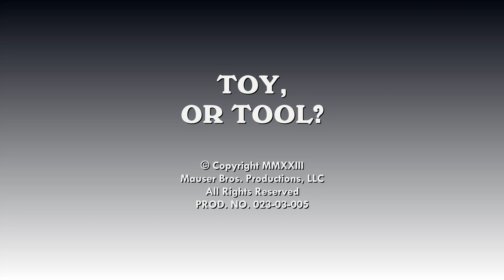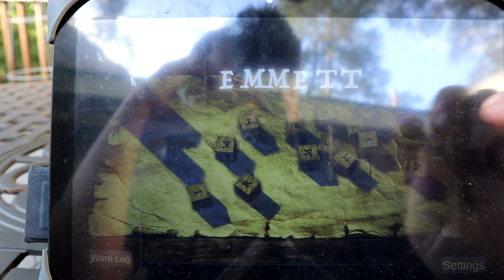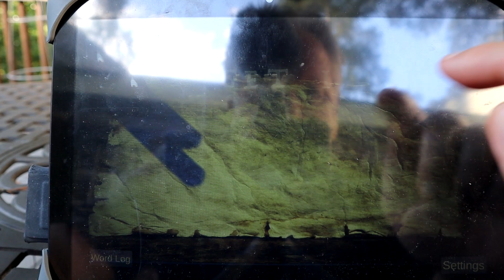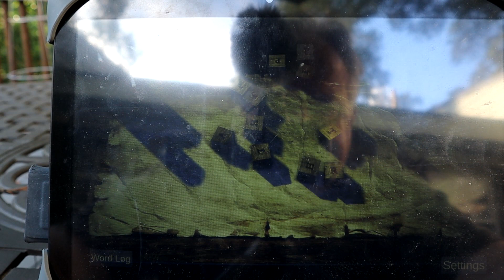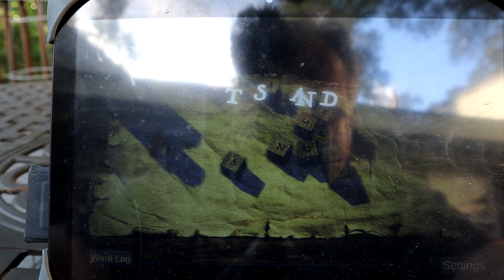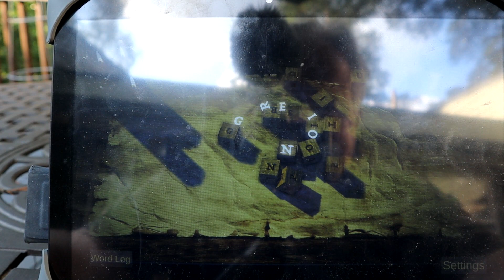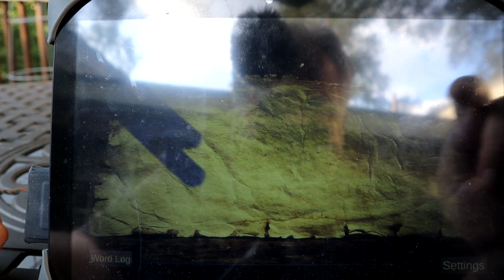S03E005 Toy, or Tool? (Part I)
When I installed the Necro Dice app on my tablet, I had some hopes for it. However, the first few times that I used it, the results seemed more like a "Magic 8-Ball" for the 21st Century. (Which is to say, random stock answers.) Recently, I decided to give it another try. While some of the results seemed less random, I'm still not convinced that it's not a game more suited for teenagers at a slumber party. The cheesy spooky music doesn't help in that regard, either.

One rather interesting note: Both the beginning and ending of this session were abruptly cut off without me doing anything. Other Sider interference, perhaps? At any rate, I do apologize for that.